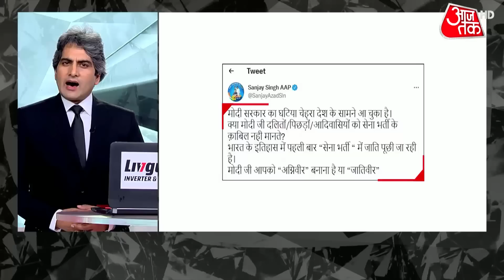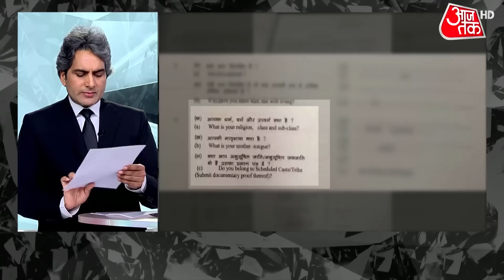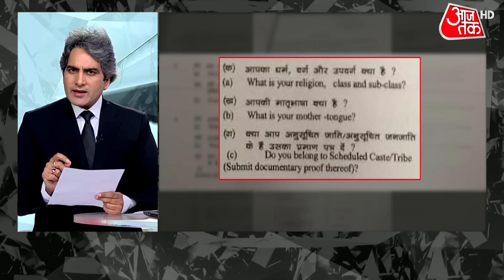Black and White: सेना पर क्यों उछाला 'जातिवादी कीचड़'? | Sudhir Chaudhary | Agnipath Scheme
The new Agneepath scheme has been launched by the Central Government for recruitment in the army. Under this, the caste is being asked from the applicants in the recruitments. It has been said that the government is asking caste in army recruitment because then the governme.